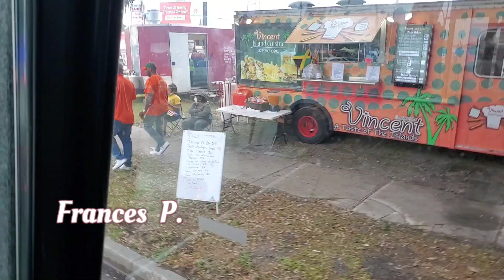Camping World Stadium ☆ have a NEW LOOK.